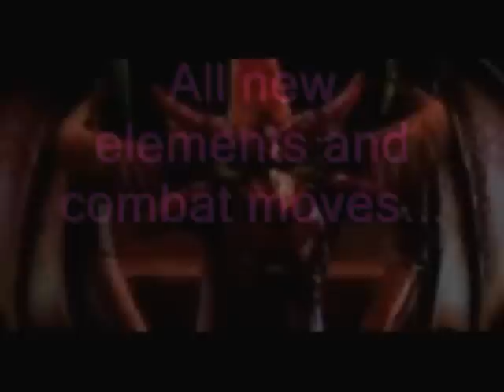The Legend of Violet: Dawn of Darkness Trailer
Here is a Dawn of Darkness trailer I made. I tried to make it look as realistic as possible, making it look like a trailer you would see on TV.
Song: Best of You
Artist: Foo Fighters
I would like to thank the following artists:
Doomdrao
VioletDragoness
IceVampyr

And I would also like to thank LydiaDragon for uploading the Violet gameplay videos.

Violet belongs to: Jazmindragona16
Indigo belongs to: Doomdrao
Sauda belongs to: SkyTheLightDragoness
Malefor belongs to: Sierra Entertainment
Payn and Blood belong to me.